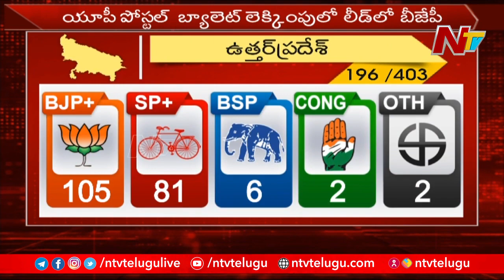Political Analyst Pulla Rao Analysis on Five States Assembly Elections Results l NTV